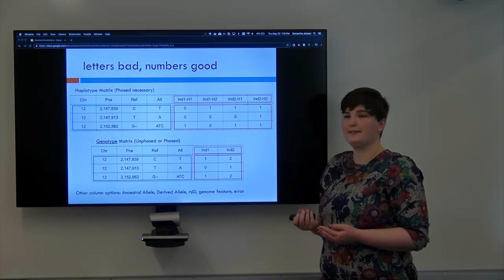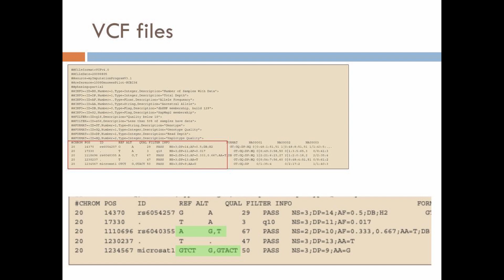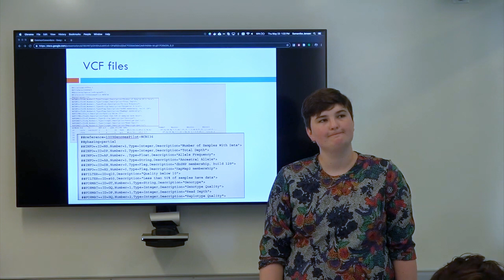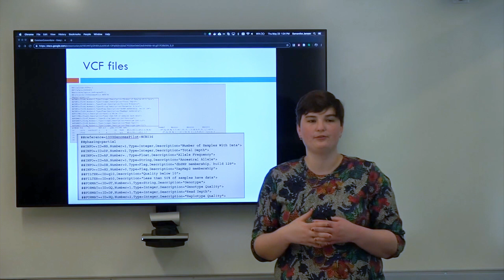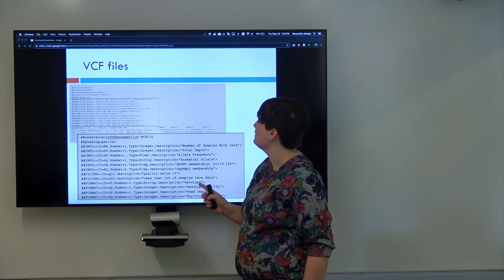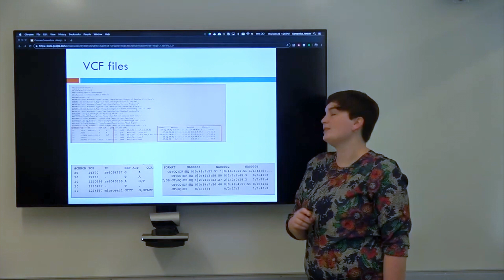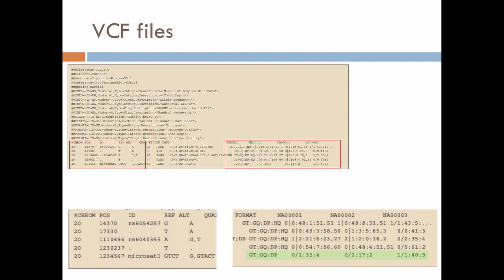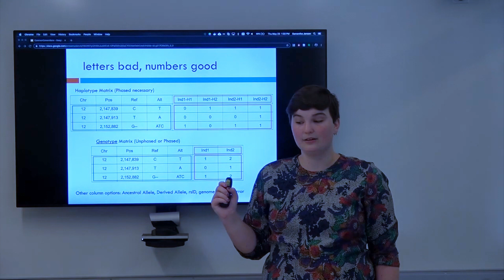Variant Call Format | Common Conventions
This video is a small part of a larger course, go to big-bio.org to see the full course.

Part 4 of the Common Conventions module describes one way of encoding genetic data: Variant Call Format files (VCF).